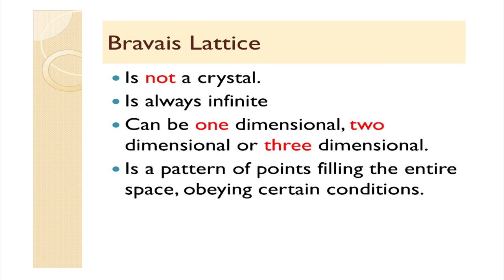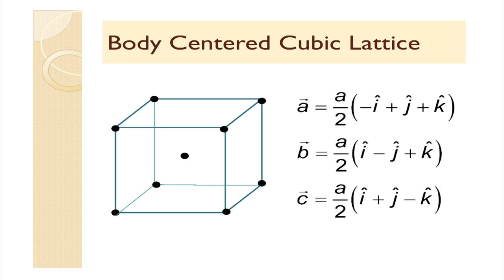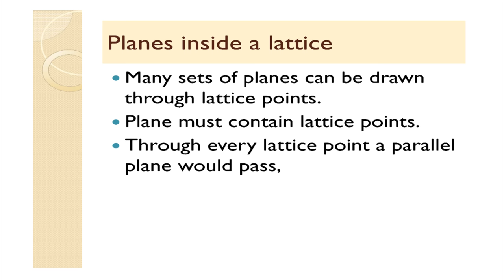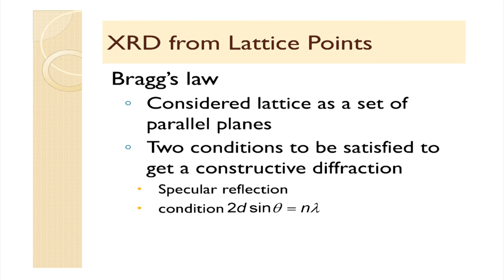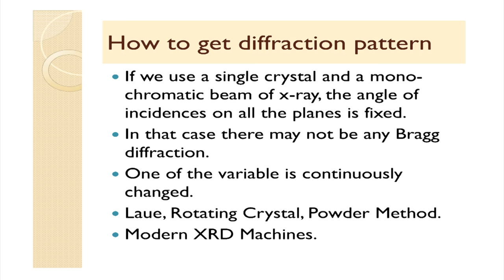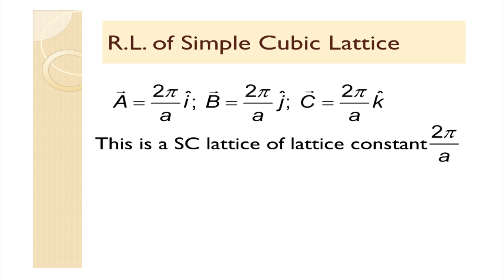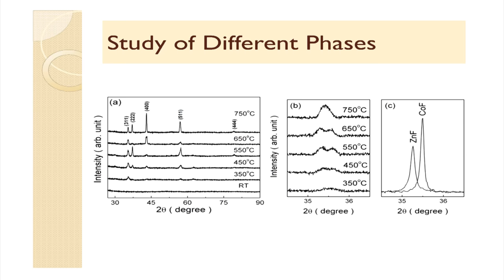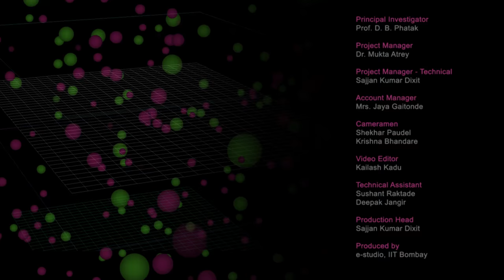EP C S14 Basic Crystallography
This is 14th session on Engineering Physics workshop arranged for Coordinators. It was delivered by Prof. Shiva Prasad  from IIT Bombay.

In this session he talked about basic crystallography in regard to solid state physics and explained idea of Bravias Lattice with equation examples.